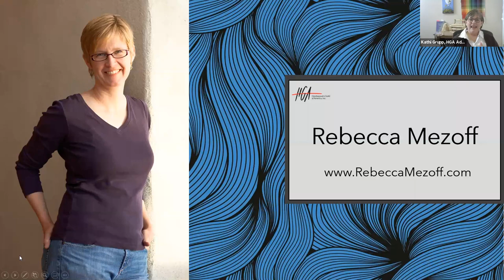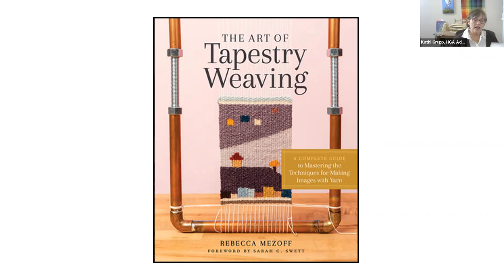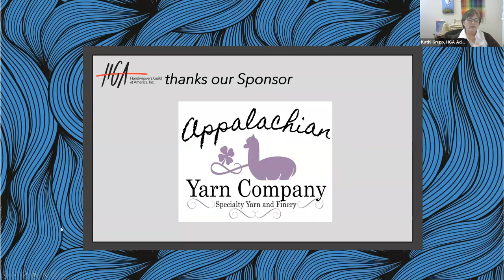Textiles & Tea Episode 4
Textiles & Tea with Rebecca Mezoff

The Handweavers Guild of America, Inc.'s (HGA) exciting new program for 2021, Textiles & Tea, takes place every Tuesday at 4 PM (EST). We've invited some of the most respected fiber artists in the field today to join us for an hour-long conversation where we we discuss their artwork and their creative journey. Make a cup of your favorite tea and join us as we talk about fiber, creativity, inspiration, process and so much more.

Rebecca Mezoff is a contemporary tapestry weaver with a studio in Fort Collins, Colorado. Her work is drawn from the colors, open skies, and symbols of the southwestern United States. She hand-dyes all her own yarn to get the color gradations she loves, and she weaves most of her tapestries on her grandfather's Harrisville rug loom. Her work is in various public and private collections and you can see some of the tapestries in the gallery on her website.

This episode originally aired on January 26, 2021.